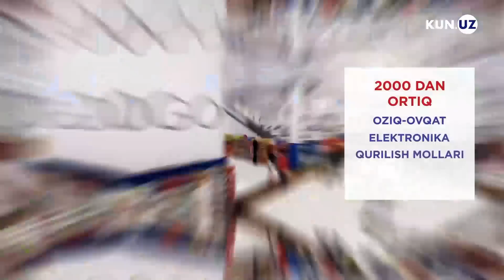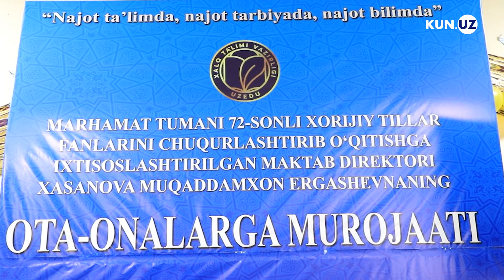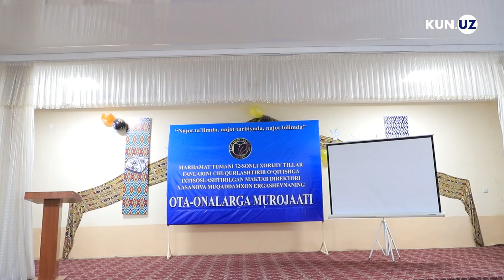«Kerak bo‘lsa yig‘laysizlar» — Marhamatdagi uzrbozlik majlisi qanday o‘tkazilgan?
Marhamat tumanidagi 72-IDUMda uzr so‘rash voqeasida ishtirok etgan o‘qituvchilar, ota-onalar biz bilan suhbatda bo‘lib o‘tgan voqealar haqida batafsil so‘zlab berishdi. Hokimlik vakillari esa buni rad etdi.